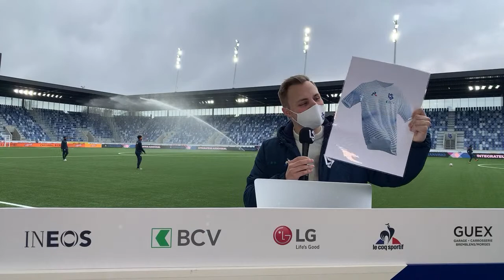LS - SION, L’AVANT-MATCH EN DIRECT! ⚔️💙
Vivons le live d'avant-match LS-SION tous ensemble, exclusivement réservé aux abonnés!
Pour vous permettre d'être au plus prêt du club et de l'équipe malgré la distance, nous mettons en place, à l'occasion du match de reprise contre le FC Sion, une vidéo en direct avec plusieurs intervenants du club. Un live animé par Raphaël Jotterand du Journal de Morges avec au programme des infos, des images et de la bonne humeur.